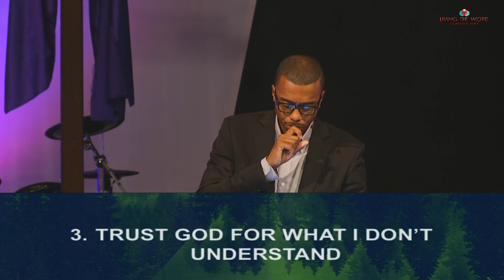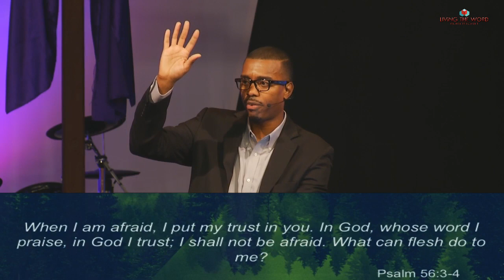Not Shook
As the world's values continue to drift, we must be equipped with guiding principles helping us stand firm agains life's fierce hardships.